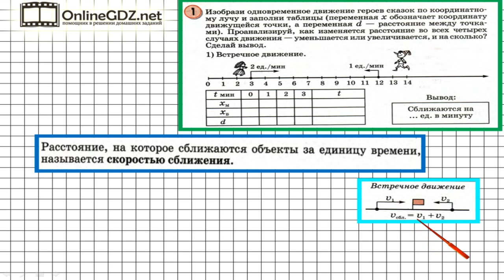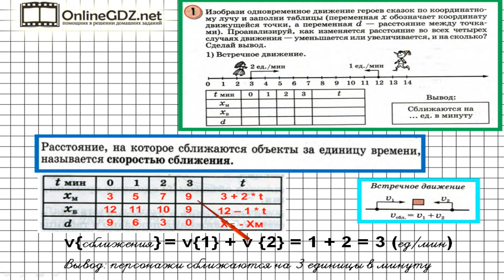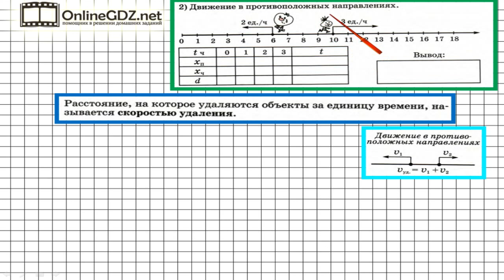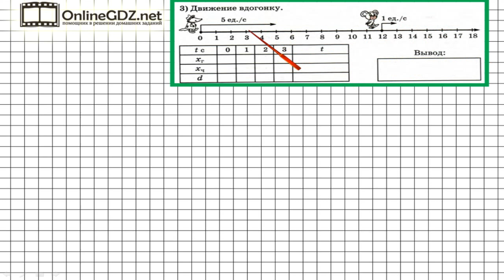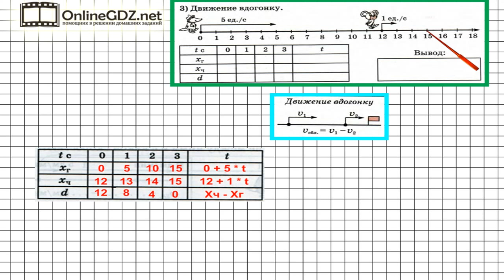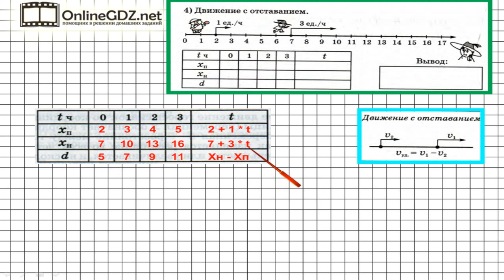Урок 24 Задание 1 – ГДЗ по математике 4 класс (Петерсон Л.Г.) Часть 2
В данном номере изображаем одновременное движение героев сказок по координатному лучу и заполняем таблицы, где переменная x обозначает координату движущейся точки, а переменная d − расстояние между точкам. Анализируем, как изменяется, расстояние во всех четырех случаях движения − уменьшается или увеличивается, и на сколько. Делаем вывод.